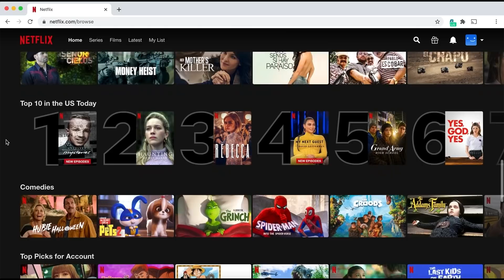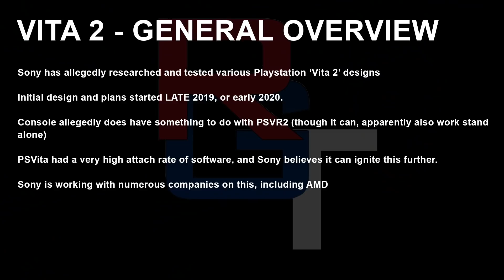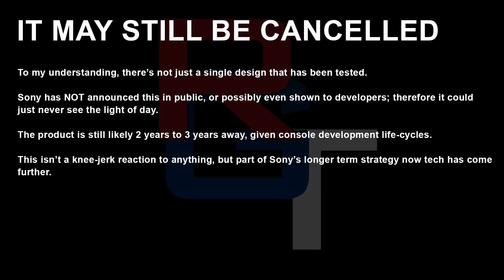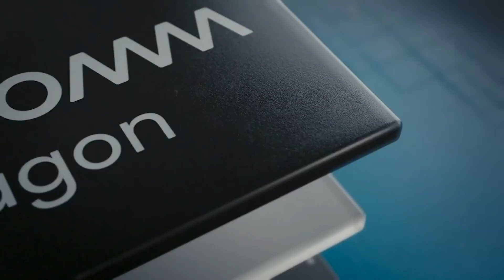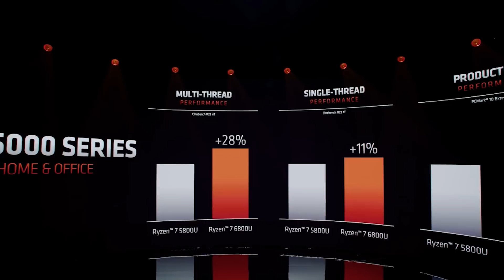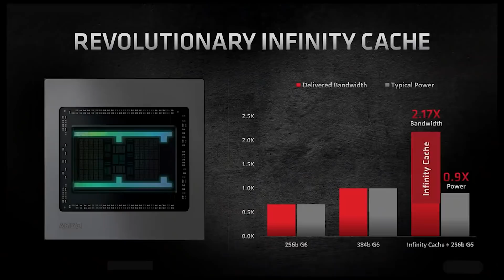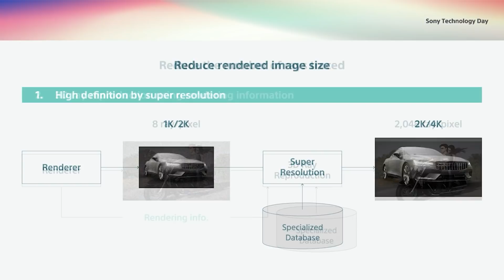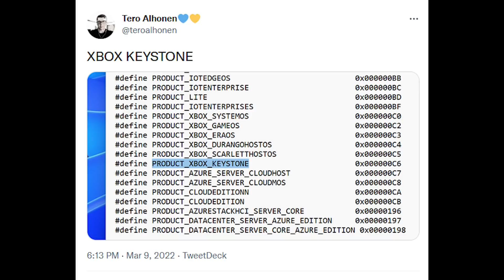NEW PLAYSTATION HANDHELD To Revolutionize Gaming | Xbox PROJECT KEYSTONE Analysis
We have EXCLUSIVE info on a NEW Playstation Handheld, Sony's first since the PS Vita. We discuss the specs, features and more for the as yet unannounced Playstation Handheld / Playstation Portable and MORE. With both the PS5 and Xbox Series X rumoured to be getting a mid gen upgrade (The PS5 Pro / Xbox Series X Pro), could we also see Sony enter the handheld console market again? And what kind of specs, performance, and features could we see on the PS5 Portable / next gen Playstation Handheld?

 With Sony investing tons into upsampling / upscaling technology, and AMD's FSR 2.0, could we potentially see ray tracing and FSR on the handheld console? And what kind of specs could we see? With Zen 3+ now a thing and RDNA 2 a mobile gaming powerhouse, will we see those or customised versions of RDNA 3 and Zen 4?

We discuss the possibilies for the next gen Playstation handheld, including hardware specifcations, and more. There are also rumblings of Microsoft doing similar for the Xbox, and entering the Xbox brand into the handheld gaming market.

Recently we discussed Xbox Project Keystone, which some have speculated to be a Xbox Series X Pro or mid gen upgrade for the current gen console from Microsoft.But what about a potential Xbox handheld? We discuss Xbox Keystone once more, with the possibility of Microsoft choosing to enter a market currently dominated by the Nintendo Switch. We also have updates on the Nintendo Switch Pro upgraded console.